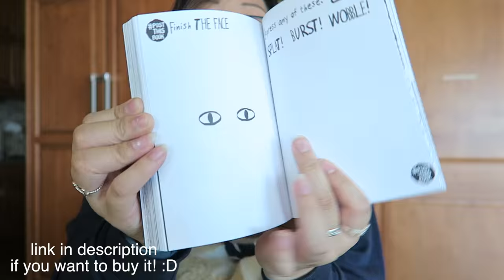Corgi's First Pumpkin Adventure! | Vlog